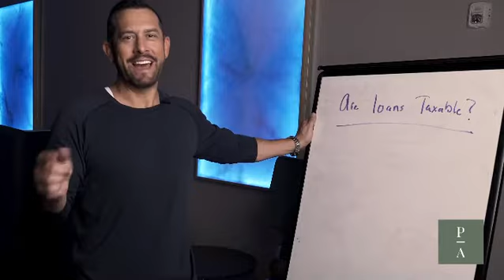Tax Tip Tuesday: are loans taxable?